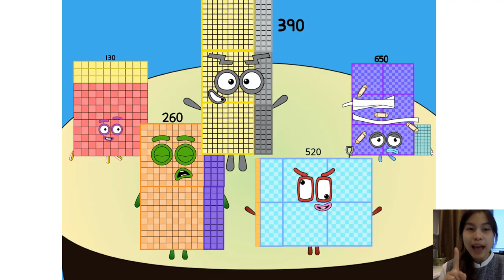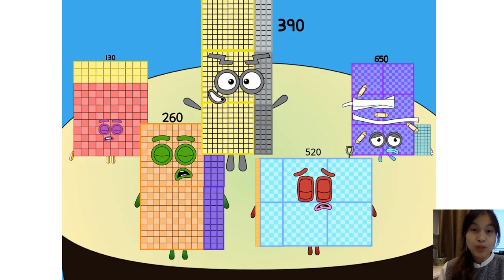Numberblocks Band - Numberblocks Animations!Numberblocks Band but 130's Sound Emprovment Part 01